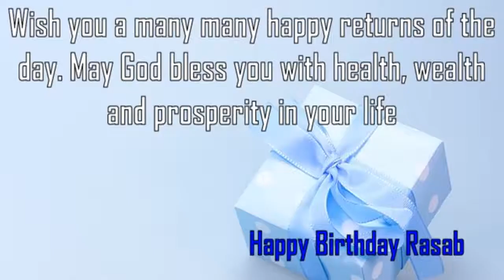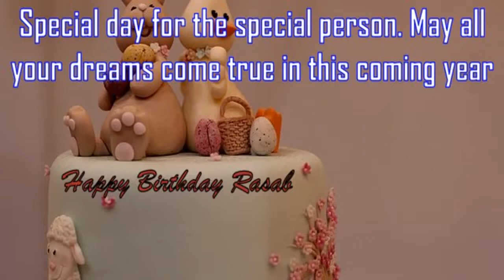Happy Birthday Rasab Image Wishes✔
Happy Birthday Rasab Images. Send Personalized happy birthday wishes to Rasab in 1 min by visiting
GreetName has thousands of image templates to choose from based on gender, age, and relationship. Pick the best image template. Enter Your Name and click 'Generate Personalized Image' button. You can share Rasab picture birthday wishes to any social network such as Facebook status, Whatsapp status, Instagram, Twitter, Google+, etc